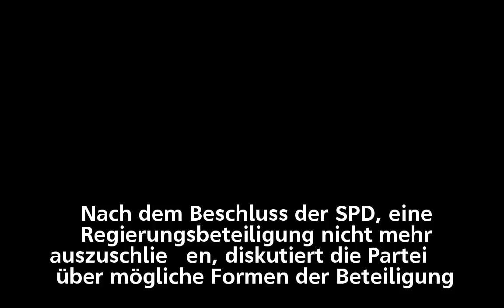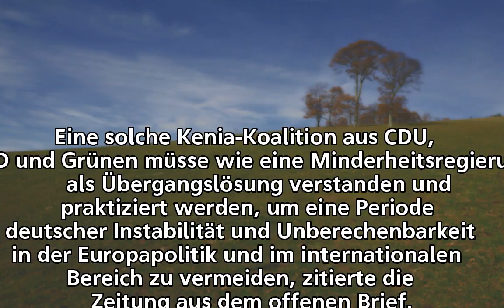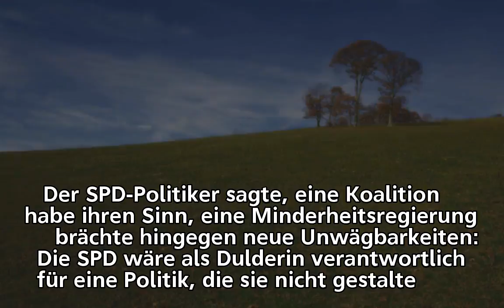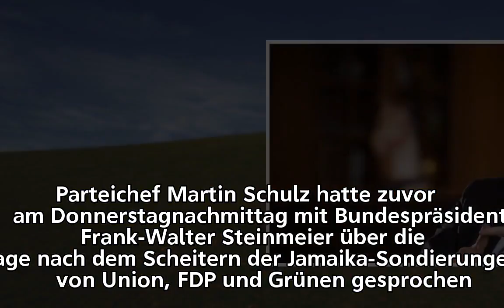Sozialdemokraten: SPD-Politiker bringen Schwarz-Rot-Grün ins Gespräch